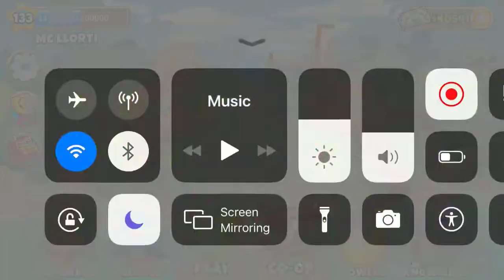Bloons TD 6 - Advanced Challenge: The serious ceramics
~By Origmark